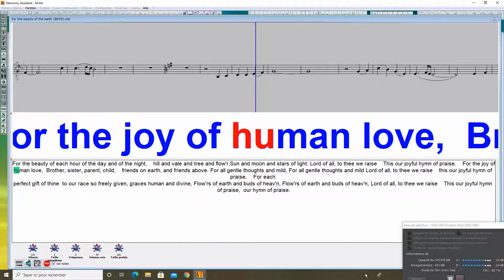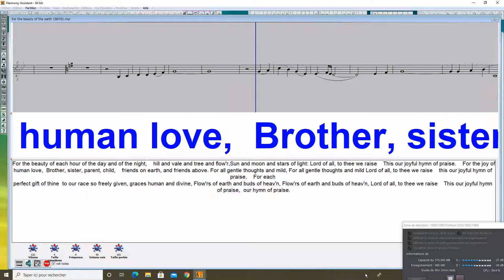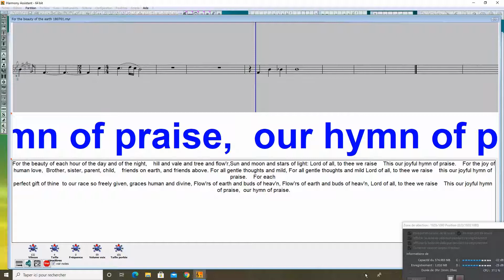For the beauty of the earth - Practice track Tenor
Method Harmony Assistant - Karaoké Tenor + accompagniement.
Tempo 66 - Start measure 32